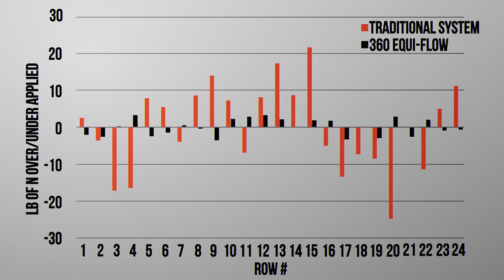360 EQUI-FLOW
Precision Nh3 application is possible with 360 EQUI-FLOW™ - a new approach to anhydrous ammonia application. Expand your application window and build an even and strong foundation for full season nitrogen management.